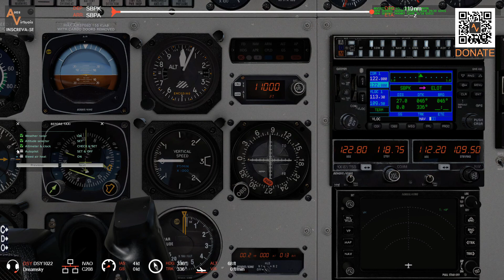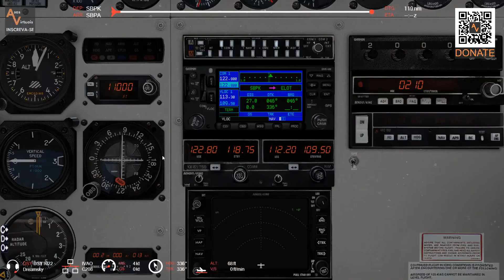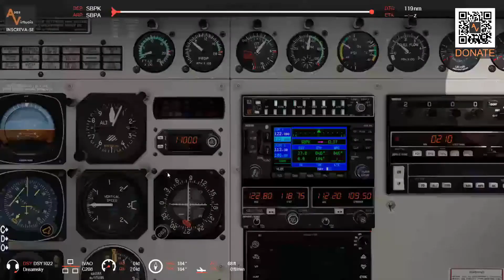[Errei feio] Pelotas-Porto Alegre [GA] | X-Plane | C208 Caravan | IVAO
Realizamos um voo com os amigos de Pelotas (SBPK) para Porto Alegre (SBPA), mas errei feio demais.

💲💸 Se quiser me ajudar no canal, faça uma doação através do link abaixo 💸💲

  👉Placa-Mãe GIGABYTE B360M DS3H
  👉16GB RAM
  👉Placa de Video Geforce gtx 1660 Ti 6GB
  👉Joystick PXN-2119II Flight Stick

*Aircraft:
   ✈ Cesnna C208 Gran Caravan ✈

ESTE VÍDEO NÃO DEVE SER USADO PARA TREINAMENTO OU PROCEDIMENTOS AÉREOS REAIS

THIS VIDEO IS NOT TO BE USED FOR REAL WORLD FLIGHT TRAINING OR PROCEDURES

== TRACKS ==
Song: What About Us - Cabuizee & The Ramon

Song: Closer (feat. Iain Mannix)